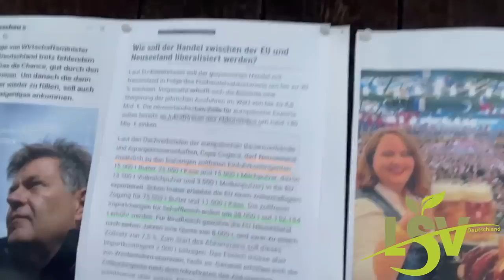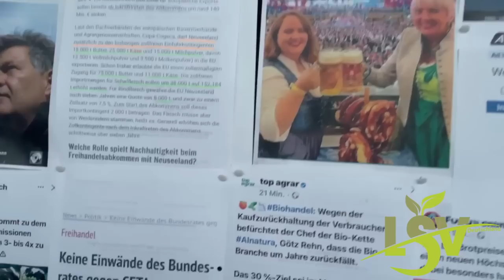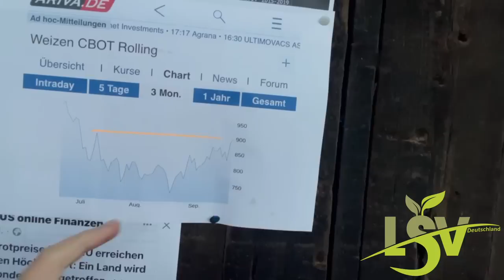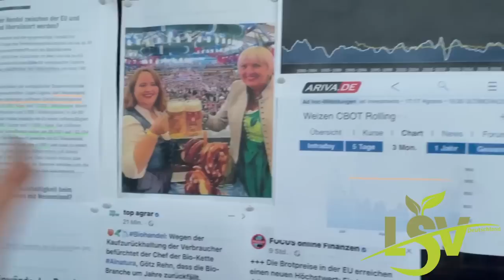Anthony Lee - Nicht mehr hinnehmbar!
Diese Doppelmoral ist zum verrückt werden 😡